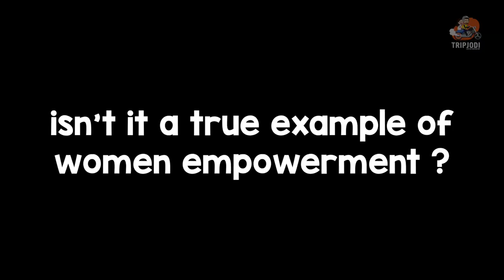Ima Keithal Market, Imphal Manipur North East India - All Women Market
Sights of one of the busiest, most colorful and unique markets of India - Ema / Ima Keithel Women Market in Imphal - capital of Manipur state.

Exploring Ima Keithal, a 500-Year-Old Market with over 5000 Traders – All Women.
Official opening time 3 am to 7pm
Practical time 4 am to 6pm

Entrance Free

Time required to see one hour.

Located at Bir Tikendrajit Rd, Thangal Bazar, Imphal, Manipur

Ima Keithel Market in Imphal Manipur, is probably the only market in the world that is run by all women.

While Ima Keithal’s exact origins remain unclear, scholars believe that the market dates back to the 16th century.

Only married women are allowed to trade and run the stalls in this multi-ethnic marketplace

A privilege that is passed on from one generation of Manipuri women to the next.

These women, some of whom come from really far-off villages, pay around ₹ 40 per month for the small space in which they display their wares.

Khwairamband Bazar is also known as Ima Keithel.

In Manipuri Ima means mother and Keithel means market.

So it is known as the mother’s market.

These Imas dressed in Phaneks which resembles a sarong and Innaphis which is like a scarf go about their everyday business each day with their forehead marked with sandalwood